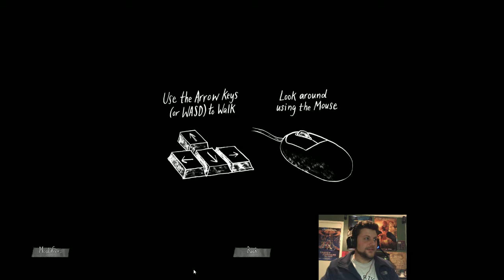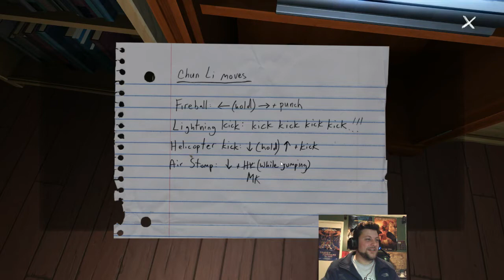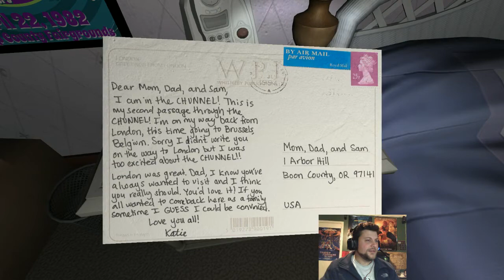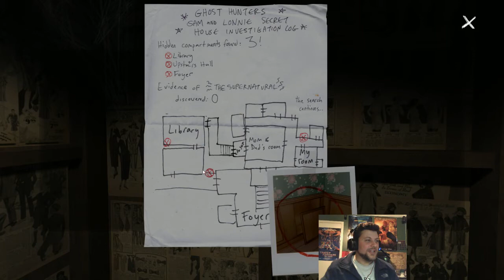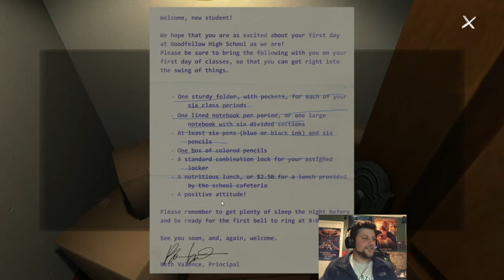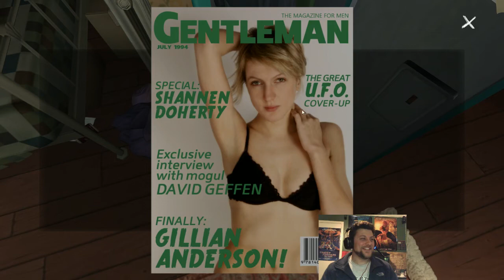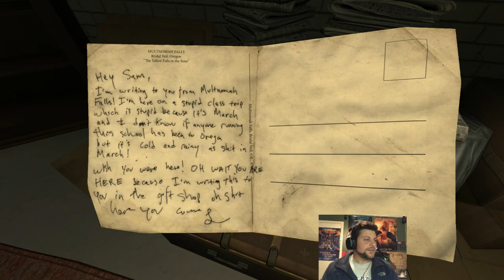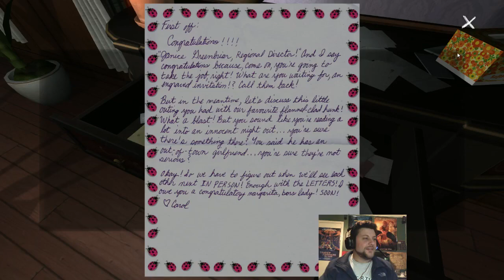Gone Home Full Playthrough (Part 1/2)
I play through all of Gone Home for the first time. on December 26, 2013.